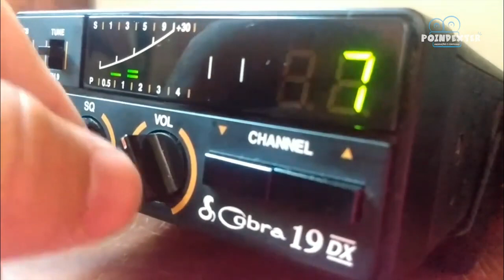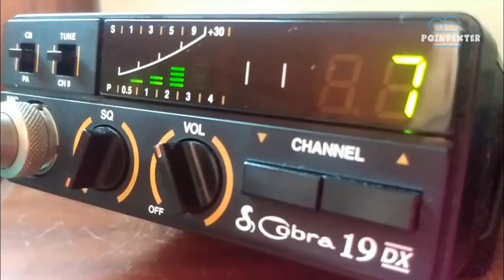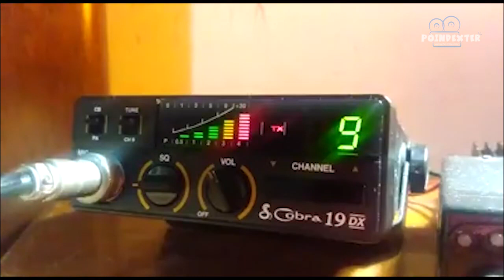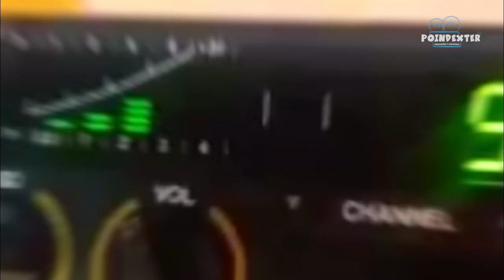Parabéns ao Kleber do canal Rádio PX Mania, pela exibição dos vídeos do André da segunda região(SP).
Parabéns ao André PX 2 J 63 43 da estação satélite por todo os DX realizados até o presente momento, aguardo novas chamadas no canal 7 em amplitude modulada dos amigos PX.